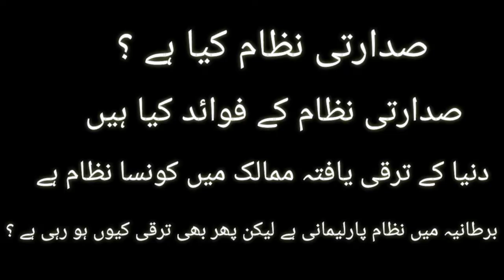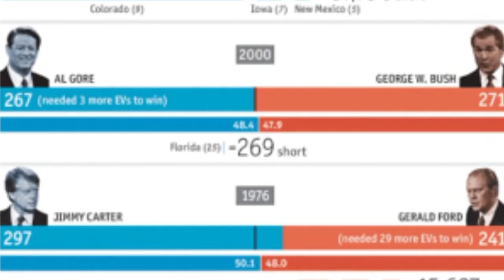Presidential System in Pakistan? Benefits of Presidential system?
In this video we will discuss about governance system mean which one system is best
Presidential or parliamentary system

presidential system
islamic system
parlimentary system

🎵 Track Info:

Title: Bounce It by Silent Partner
Genre and Mood: Hip Hop & Rap + Dark